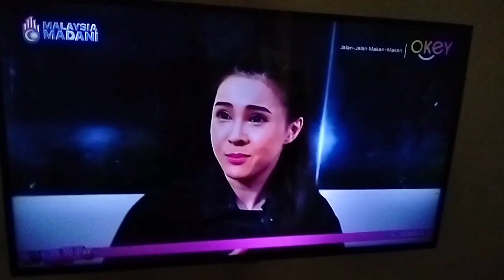Jalan Jalan Makan Makan - Episode 2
Rancangan Menonoton RTM TV Okey Pengembaraan Malaysia Makan Makan Selebriti Winnie K Jalan Jalan Makan Makan Terima Kasih